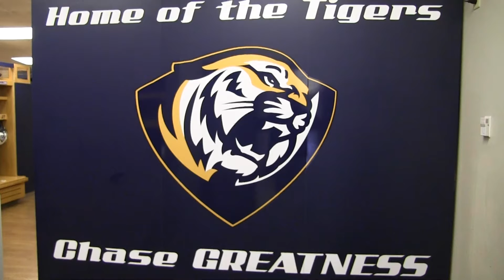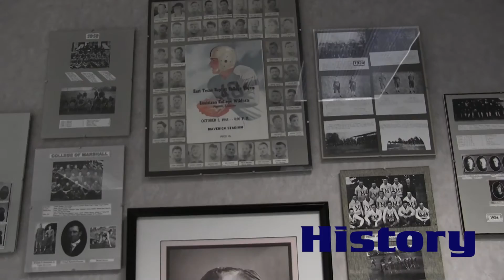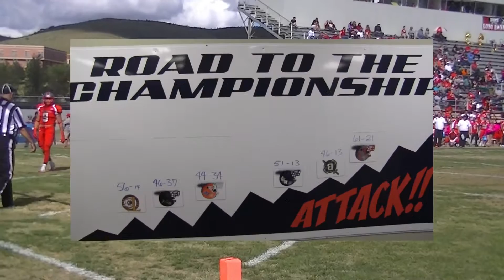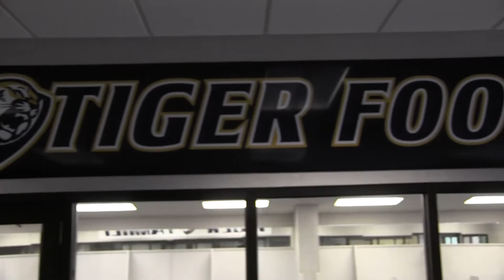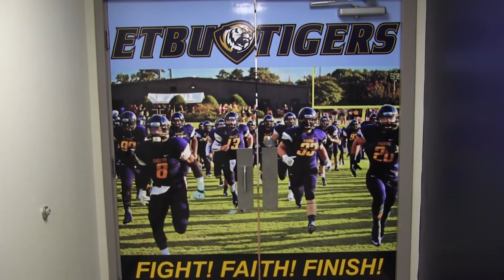Hype Film from 2015 Season for HSU Game (Oct. 30, 2015)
This is the hype video for the ETBU football team after the Sul Ross State game as they headed into the ASC Championship game with Hardin-Simmons (video done by Chris Collins). For more information on ETBU athletics go and on social media look up GoETBUTigers.